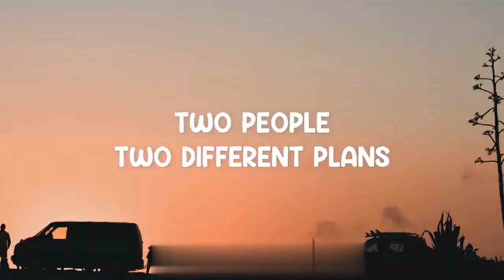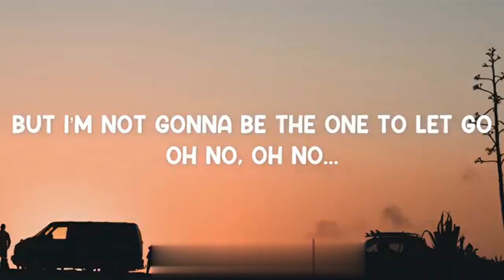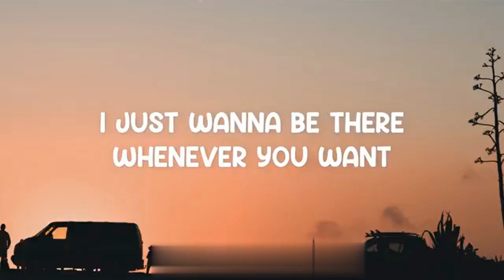Two People Song Lyrics - Adibonts (Lyrics)